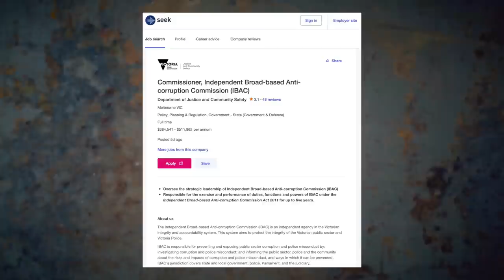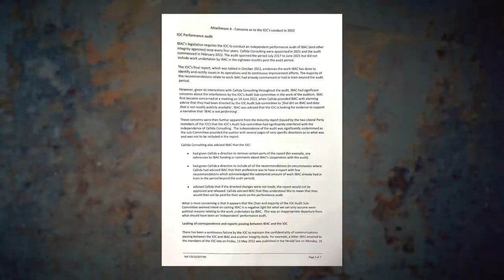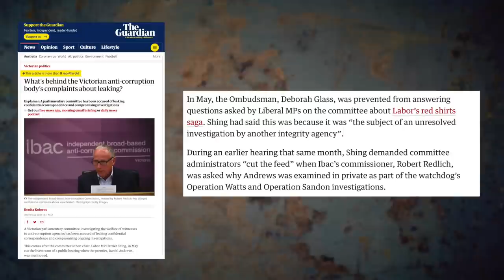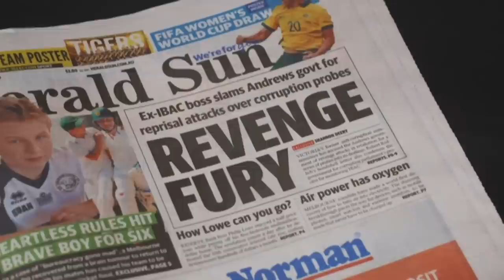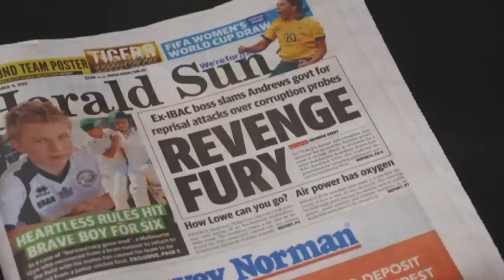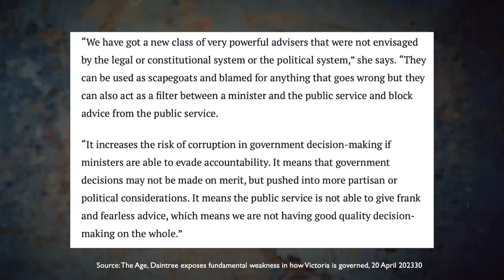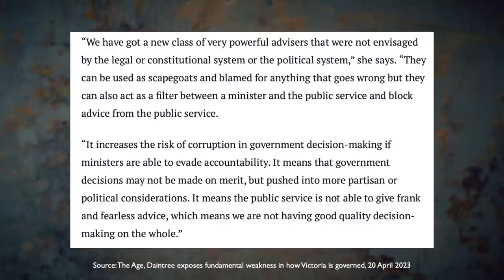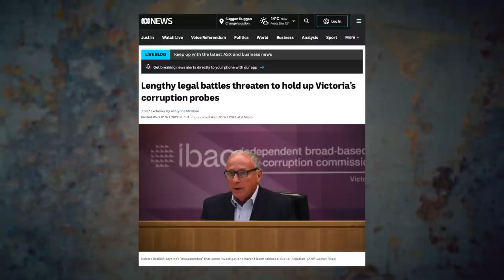An Educational Report Part 2: Daniel Andrews and IBAC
Welcome back to Part Two of my deep dive into the release of the Operation Daintree report, the spin from the Victorian Government - and in particular Daniel Andrews - and the reality of the situation.

In this episode we look at the Andrews Governments relationship with IBAC and delve further in to the spin that was spun on the 19 April, with insights from the Victorian Ombudsman Deborah Glass and former IBAC Commissioner Robert Redlich.

00:00 Warning
00:11 Motivation
01:08 A letter from the IBAC Commissioner
02:20 An interesting side note
03:05 Arrogant dismissal
05:32 Differing opinions
07:12 Educational report
11:56 Victoria: The One Party State
12:45 Advisors
17:39 In conclusion